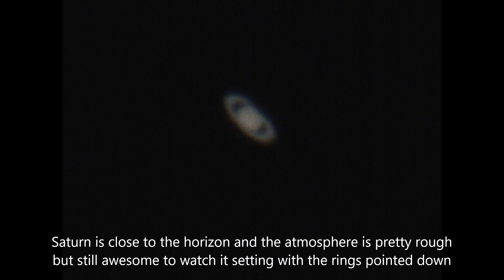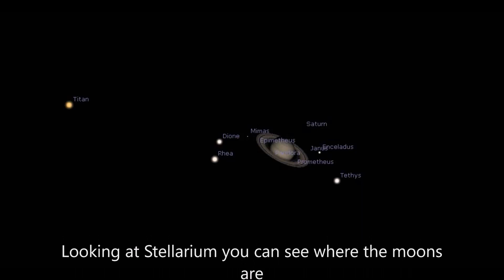Saturn setting in the west tonight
It's sad to see the planets setting in the west and we wont see them again till they start rising in the east next year so I had to get one last view of Saturn for this year. It was low in the sky and the atmosphere was pretty rough but still cool to see Saturn setting with it's rings pointed down and I got a shot of 4 of Saturn's moon too. Ambient guitar music by me Jim Powell.